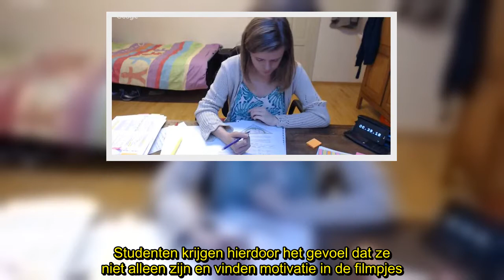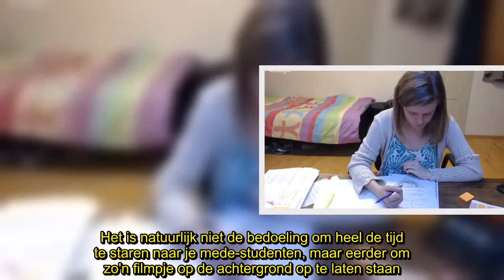✅ Eenzaam tijdens het studeren? Zet dan een livestream op van studerende jongeren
✍  Er heerst tegenwoordig een nieuwe hype onder de studenten: terwijl je studeert, een livestream opzetten van iemand die aan het blokken is. Studenten krijgen hierdoor het gevoel dat ze niet alleen zijn en vinden motivatie in de filmpjes.  Jonge mensen zijn onafscheidbaar van de digitale wereld. Ze zoeken elkaar zelfs op tijdens het studeren, maar deze keer niet om te socialiseren met de vrienden. Tegenwoordig zetten studenten bepaalde YouTubefilmpjes op tijdens de blok om livestreams te bekijken van andere studerende jongeren. Hierdoor voelen ze zich niet eenzaam achter hun boeken en vinden ze de nodige motivatie om verder te werken. Niet alleen Door zo'n filmpje op te zetten van studerende lotgenoten, voelen jongeren zich dus niet alleen. Het is natuurlijk niet de bedoeling om heel de tijd te staren naar je mede-studenten, maar eerder om zo'n filmpje op de achtergrond op te laten staan.  De Vlaamse Heleen heeft ook zo'n kanaal: Study Vibes. Ze studeert ingenieurswetenschappen en heeft ...